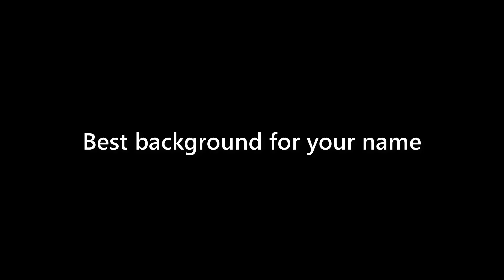Ana George - appearance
Name Look - Ana George - appearance. In this video we present "Ana George" name look and feel in various scenarios.
This video will cover:
How does "Ana George" look as a personal letterhead?
How does "Ana George" look on a business card?
How does "Ana George" look on a computer/laptop screen?
How does "Ana George" look with different background colors?
How does "Ana George" look with various fonts?